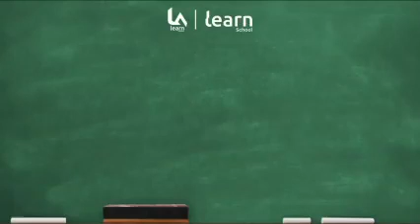Effects of Climate Change | Student Projects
Delve into the profound effects of climate change in this insightful exploration.

Join us to unravel the consequences and challenges posed by climate change on our planet.
Explore the ecological, social, and economic impacts, diving deep into the far-reaching consequences on ecosystems, communities, and future generations.

This educational journey aims to raise awareness, foster understanding, and inspire action to address this critical global issue.